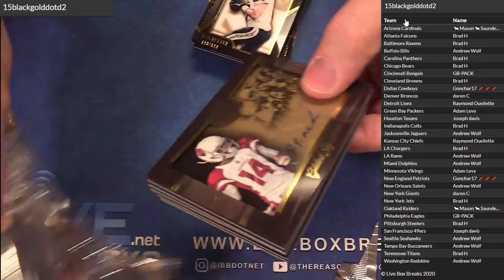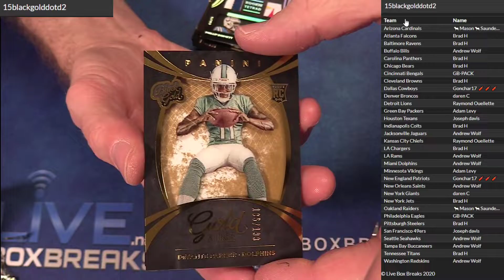2015 Black Gold #2 LBB